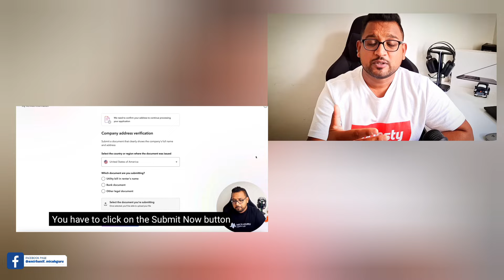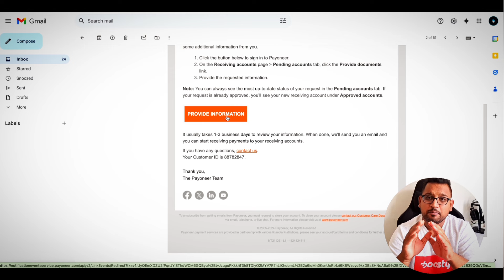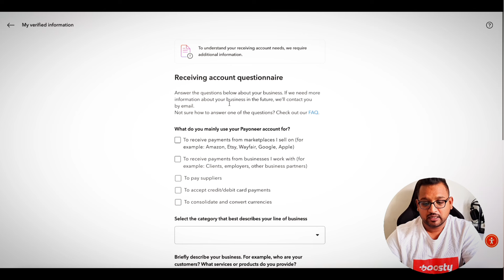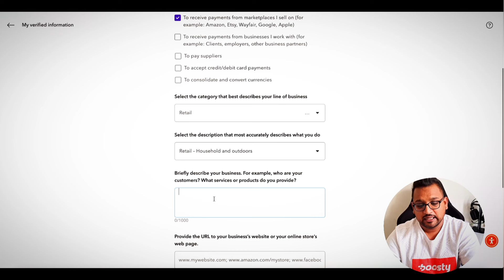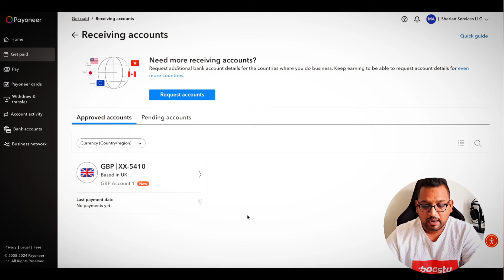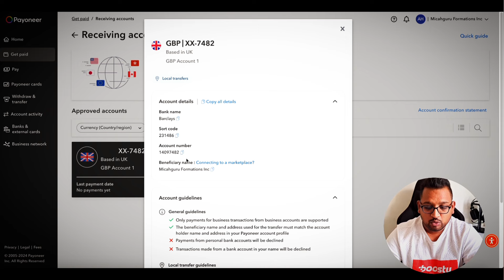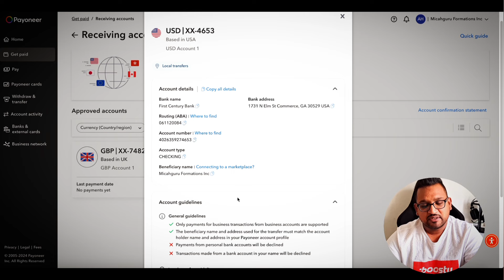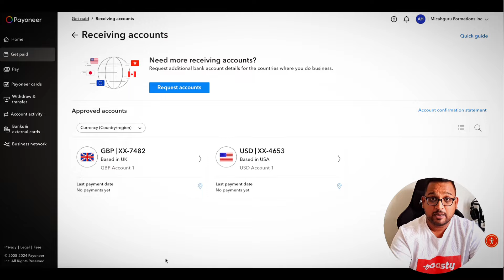How to Get USD Bank Details in Payoneer (2025) | Step-by-Step Guide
Want to set up your USD bank account in Payoneer? In this video, I'll guide you through every step of the process, from signing up with Payoneer to requesting and activating your USD account details. I’ll cover how Payoneer will verify your identity, what documents you might need, and any legal requirements for a USA-based business entity. After watching, you’ll know exactly how to request your bank details and activate your account successfully.

What You'll Learn in This Video:

1. How to sign up and submit a request for a USD bank account in Payoneer
2. Payoneer's verification process and documents required
3. Tips for activating your account faster